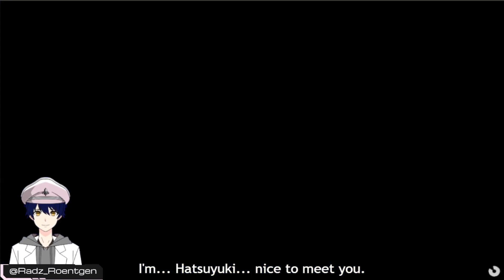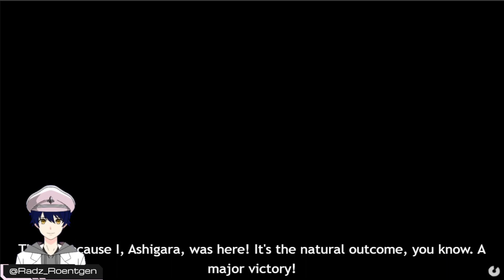[Kantai Collection] Casual TTK attacks an installation... [Summer 2023][E5 Phase 1]